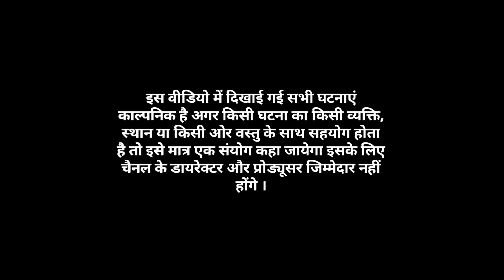निकम्मी औलाद राजस्थानी हरियाणवी कॉमेडी वीडियो जय राजस्थान जय हिंदुस्तान कॉमेडी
निकम्मी औलाद राजस्थानी हरियाणवी कॉमेडी वीडियो जय राजस्थान जय हिंदुस्तान कॉमेडीrajasthani comedy#hariyanvicomedy#marwadicomedy#funnyvideo#rajasthanivideo#jairajasthanjaihindustan